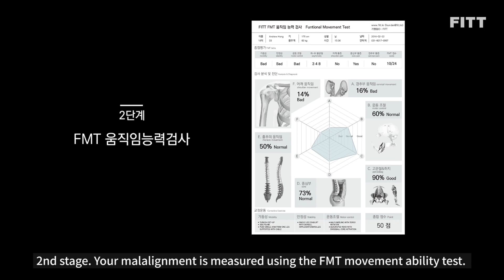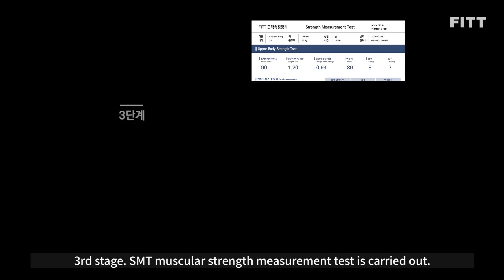FITT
Now you can check your health & fitness age at the Fitness Center, rather than the hospital :-)
This training uses sports science data that is based on sports medicine. Get your exercise test and start exercising in the Fitness Center, not the hospital!